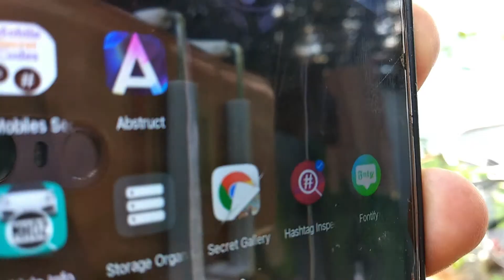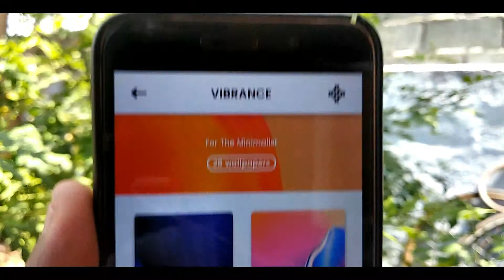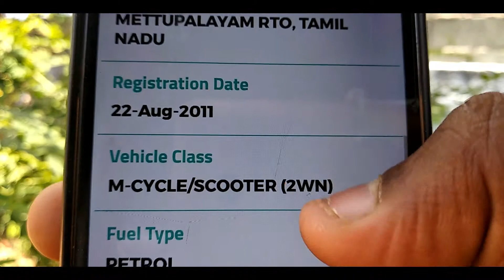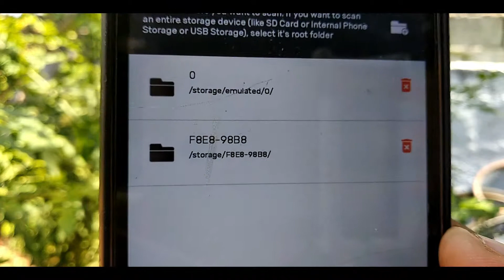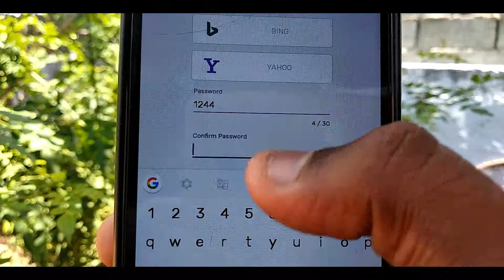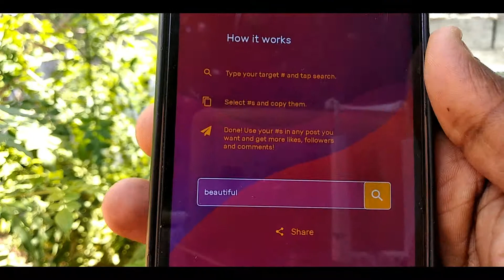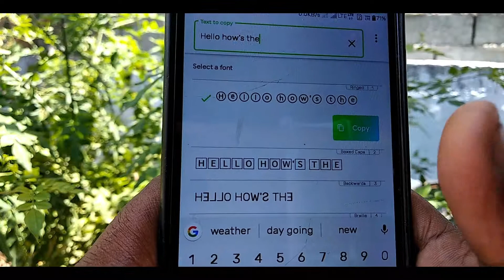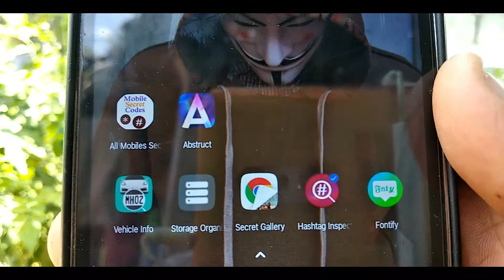Top 7 Best Android Apps June 2019!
In This Video i Will Show You The 7 Best Apps..This Apps Are Actually Great... Try it..!

1. All Mobile Secret Code